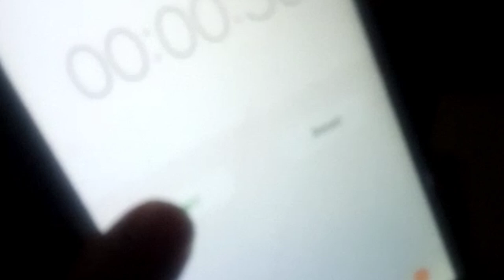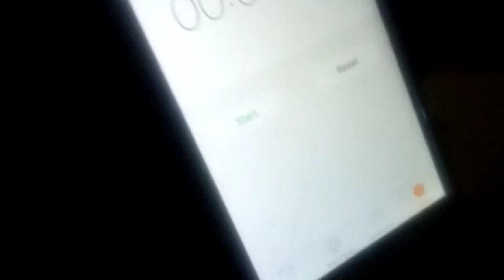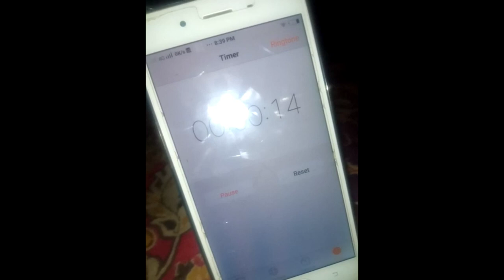Sit stand challenge | Mene world record bna lia | Haseeb waheed vlogs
World record bna lia